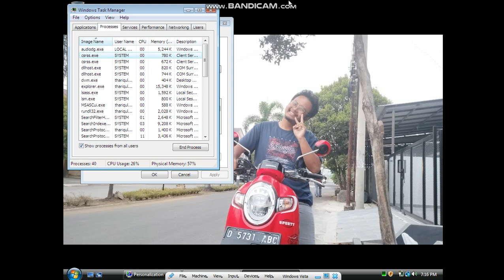Windows Vista BSOD Part 25